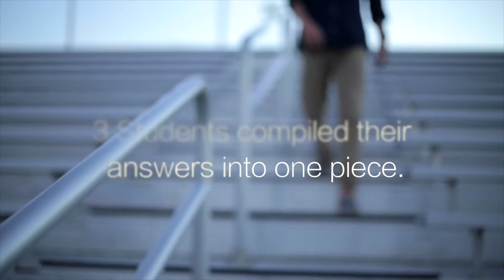R A I S E - American Leadership Academy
Over 300 students were asked what Respect, Accountability, Integrity, Service and Excellence mean to them.  3 Students compiled their answers into one piece.  These are their words.